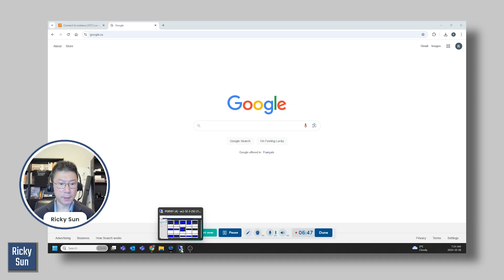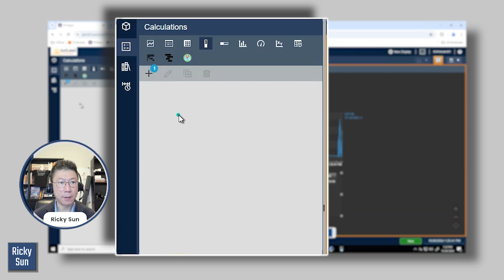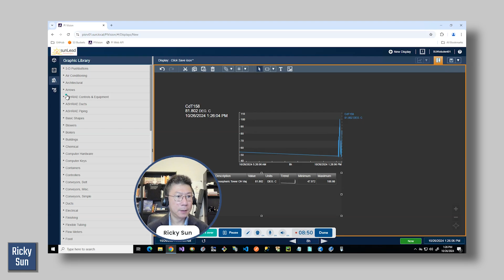What is PI Vision?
In this video, Ricky will discuss what PI Vision is and its unique position in the industry."

Unlock the full potential of your PI System data! Download our comprehensive guide to PI Data Visualization Tools and discover which tool best fits your needs for actionable insights and smarter decision-making.

Code: MB01WKC7HHCKJOG